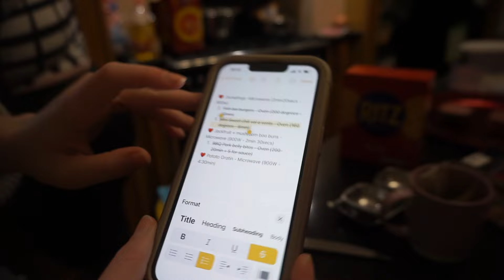VLOGMAS DAY 24 - FINAL VLOGMAS VIDEO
I am just an ordinary 46 year old Irish mum trying my best to live life after my separation and my 2 girls move out of home.